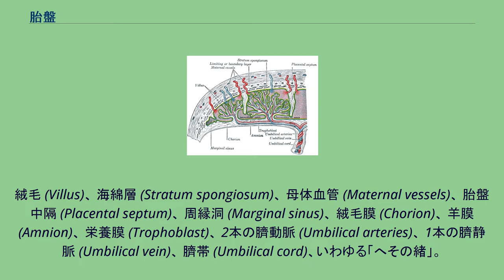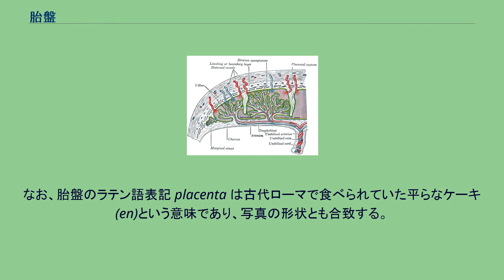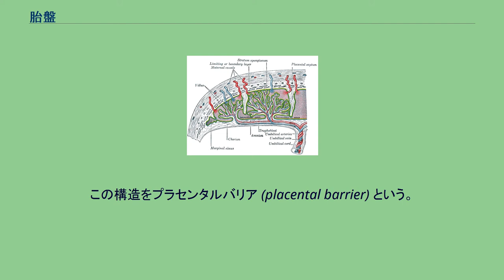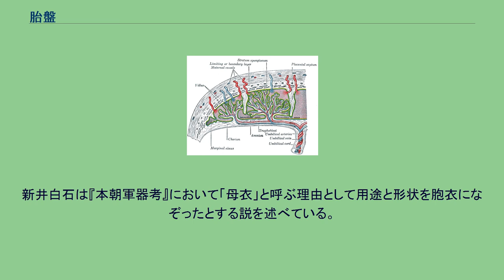胎盤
胎盤（たいばん、英: placenta）は、有胎盤類などの雌（人間の女性も含む）の妊娠時、子宮内に形成され、母体と胎児を連絡する器官である。
子供を雌の体内で育てる生殖形態のうち、胎盤をつくるものを胎生と呼び、卵胎生（非胎盤型胎生）と区別する（ただし両方含めて胎生と呼ぶこともある）。
胎盤はプラセンタとして利用される。
胎盤は、母体由来の基底脱落膜と胎児由来の絨毛膜絨毛部とから構成されている。
形態は動物種により異なり、馬、豚などにみられる散在性胎盤、反芻類にみられる多胎盤、食肉類にみられる帯状胎盤、ヒト、猿、マウスなどにみられる盤状胎盤に分類される。
胎盤と胎児は臍帯で連絡されている。
胎盤の主な機能は母体側と胎児側の代謝物質交換、ガス交換や胎児側への免疫学的支援である。
また、ホルモンを産生し、妊娠を維持する。
胎盤は分娩時、胎児のあとに後産として娩出される。
後産として共に出てくる羊膜・臍帯などを含めて胞衣（えな）と称される。
さらに残存している変性した胎盤や胎膜、子宮粘膜の分泌液、血液などの、ほぼ完全に排出されるまで続くものを悪露という。
胎盤を形成することは哺乳類の特徴とされることもあるが、実際は、哺乳類の一部の系統である有胎盤類（真獣下綱）のみが胎盤を持つ。
現生では単孔類と有袋類が胎盤を作らない。
ただし有袋類は、一般的に胎盤と呼ばれる胎児を十分に成長させる高機能な漿尿膜胎盤は作らないが、低機能な卵黄嚢胎盤を作る。
胎盤は哺乳類に限るものではなく、サメの一部（ホホジロザメ、メジロザメ、オオメジロザメ、シュモクザメなど）が胎盤を作る。
ただし、サメの多くは胎盤を作らない卵胎生で、さらに完全な卵生の種も少なくない。
胎盤の構造（上図の一部を拡大したもの） 上部母体側から酸素、養分に富む動脈血が赤と青の細かい点で描かれた空隙、すなわち絨毛間腔内に放出され、静脈から母体に戻る。
一方、図右下にある臍帯（へその緒）から絨毛間腔側に向かって臍動脈が流れ、図中に樹木のように見える絨毛を経由するうちに、ガス交換、栄養吸収、老廃物の放出が行われ、臍静脈を経由して胎児側に戻る。
図中の用語を左上から、右下に向かって以下に示す。
絨毛 (Villus)、 海綿層 (Stratum spongiosum)、 母体血管 (Maternal vessels)、 胎盤中隔 (Placental septum)、 周縁洞 (Marginal sinus)、 絨毛膜 (Chorion)、 羊膜 (Amnion)、 栄養膜 (Trophoblast)、 2本の臍動脈 (Umbilical arteries)、 1本の臍静脈 (Umbilical vein)、 臍帯 (Umbilical cord)、いわゆる「へその緒」。
なお、臍動脈と臍静脈の色は実際とは逆に描かれている。
ヒトの胎盤 出産後数分経過した時点のもの。
写真上部の白い紐状の組織が臍帯。
指で示している部分が胎児の頭部の位置に相当する。
容器と接している面が母体側である。
写真下側に胎盤を取り囲んで白く不透明に見える組織は羊膜の一部。
なお、胎盤のラテン語表記 placenta は古代ローマで食べられていた平らなケーキ(en)という意味であり、写真の形状とも合致する。
胎児側では胎盤は羊膜で境され、次にある絨毛膜板から樹状に絨毛が生えている。
樹幹にあたる幹絨毛から枝のように分枝絨毛が形成されている。
樹の最上位部で基底脱落膜に付着、固定している絨毛が付着絨毛で、それ以外の付着していない絨毛を浮遊絨毛という。
絨毛内は胎児血管が走っている。
母体側では基底脱落膜から母体血管が開口し、母体血が噴出している。
絨毛はこの血液の中をただよっている。
基底脱落膜の一部は、絨毛膜板に向かって隆起し、区画分けしている。
この隆起を胎盤中隔と呼ぶ。
胎盤中隔は、絨毛膜板には付着しておらず、全ての区画は開通している。
注意すべきことは、母体の血液と胎児の血液とは直接混合していないことである。
酸素・栄養分・老廃物などの物質交換は血漿を介して行われている。
このため、母体と胎児の血液型が異なっていても、異型輸血のような凝血は起こらない構造になっている。
この構造をプラセンタルバリア (placental barrier) という。
このことから、胎児から見ると胎盤は羊膜の外側にあるが、胎児側の臓器とも言える。
主に産生される蛋白質ホルモンは、ヒト絨毛性ゴナドトロピン (hCG) およびヒト胎盤性ラクトゲン ...